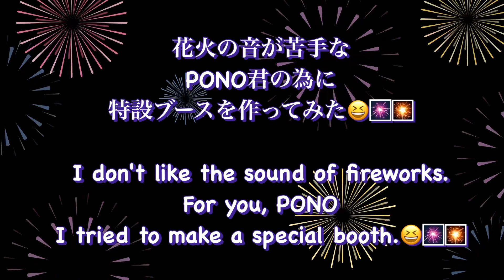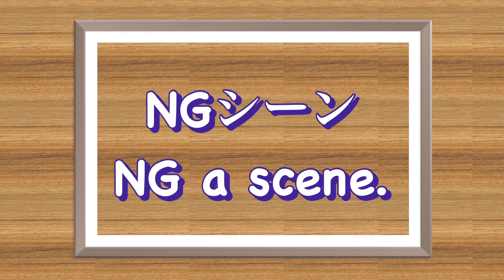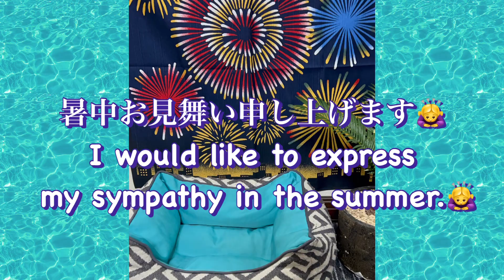【花火大会風初めました🙇🏻‍♀️vlog】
🪞ぽのCHことぽのです！🪞
いつも、大切なお時間頂き有難うございます🥰

今回は、
【至って真面目な花火大会風の祭りvlog】

【２回目のプレミア】
花火の音が苦手なPONO君の為に特設ブースを作ってみた🤣💖🎆🎇
いい感じに出来たと思っておりますが、ぽの主は、至って真面目な、花火大会のつもりです🙇‍♀️💖🤣
NGシーンもございます🎬😆
チャンネル開始以来の、２回目のプレミアになります3:33の短いプレミアですが、どうぞ宜しくお願いします🙇‍♀️

※わんちゃんには、花火の音があまり適さないから我が家では、花火大会風を開催してみました🎇

是非最後まで観ていただけたら幸いです😘😘🥰
観ていたいたかたありがとう御座います🌟
少しでも、クスッとしたり、癒されたりして
参考にして貰えたら嬉しいです😊✨😘
コメント欄への感想やメッセージなど、
とても嬉しいです☺️ありがとうございます🍀
皆さんの事も知りたいです♪

是非、高評価👍やコメント📝
登録頂けた方にも、初めて観ていただけた方にも
とても感謝してます(｀・∀・´)
ありがとうございます✨💓